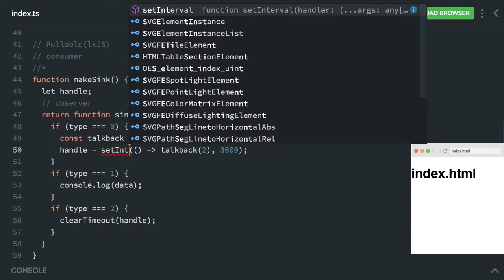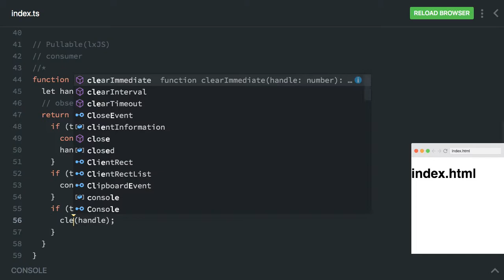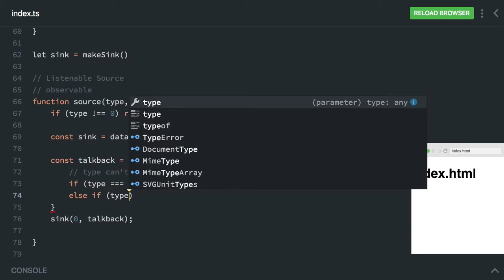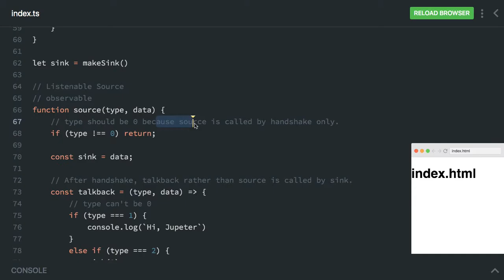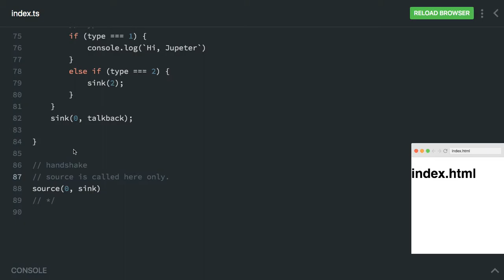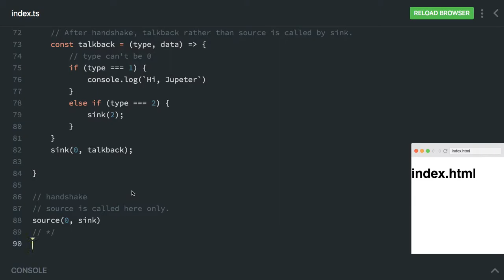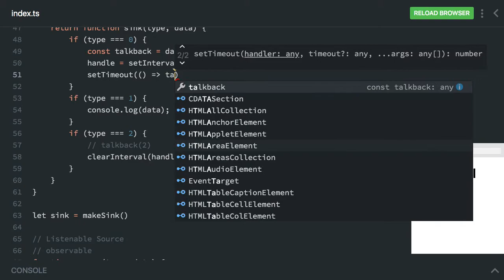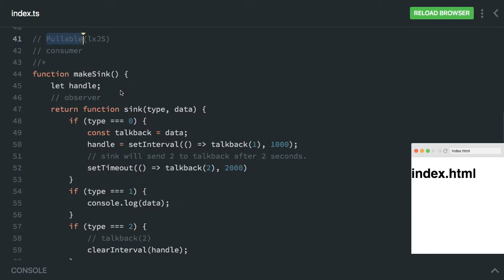005 - A pullable souce and a pullable sink